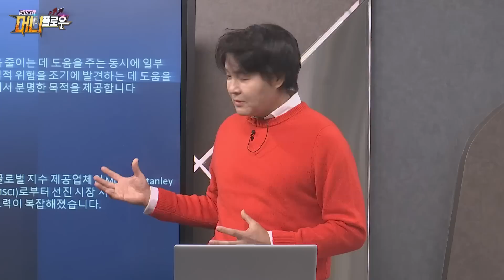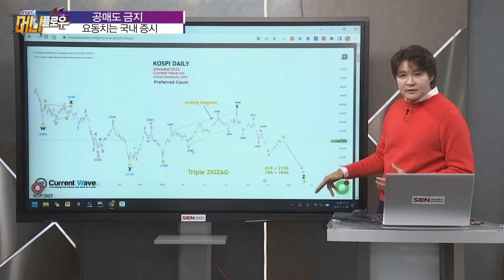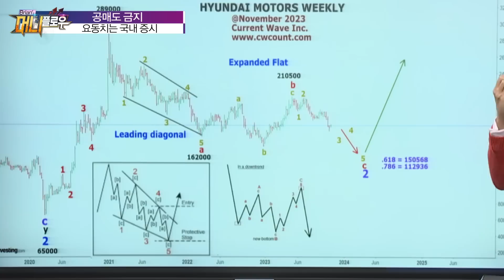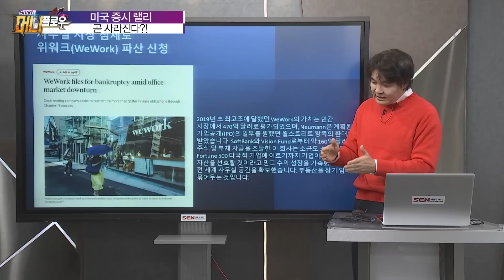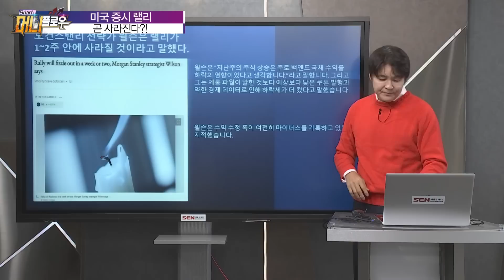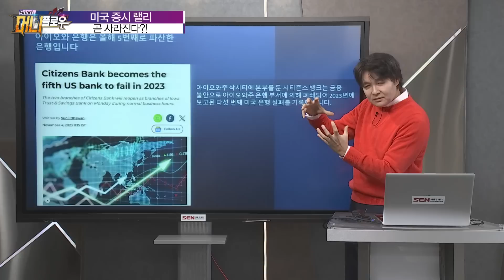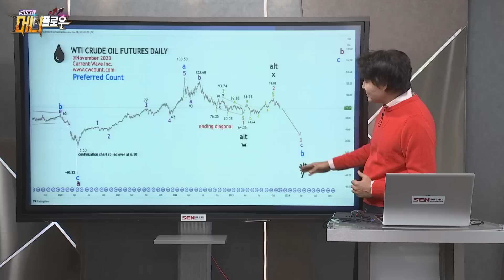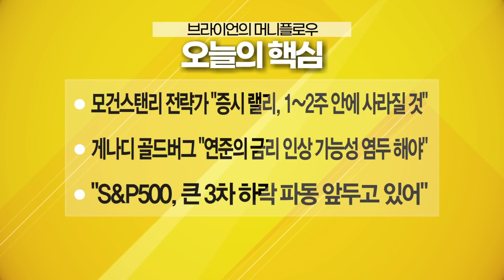[머니플로우/통합본] 브라이언의 경제 분석│ 브라이언김, 머니플로우, 코인, 비트코인, 공매도, WTI, 미국증시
브라이언의 경제 분석
녹화 일시 : 11/8

블록체인(Blockchain)
암호화폐 거래소(CryptocurrencyExchange) 암호화폐 투자(CryptocurrencyInvesting)
ICO(Initial Coin Offering) IEO(Initial Exchange Offering)